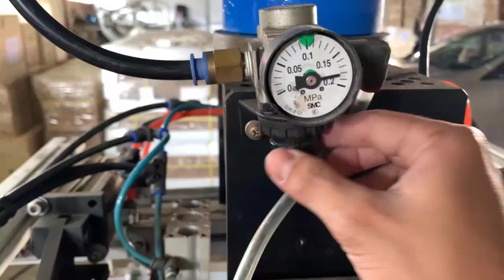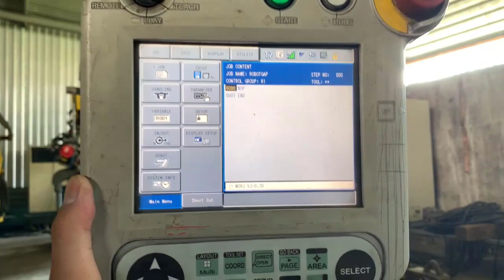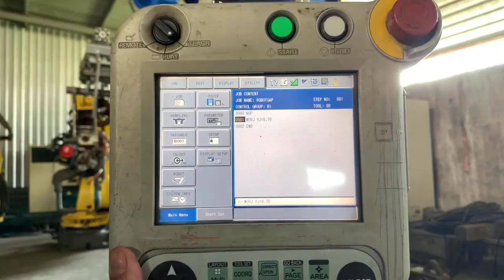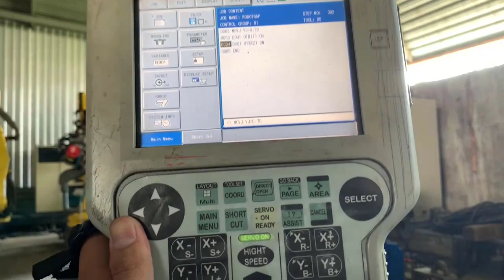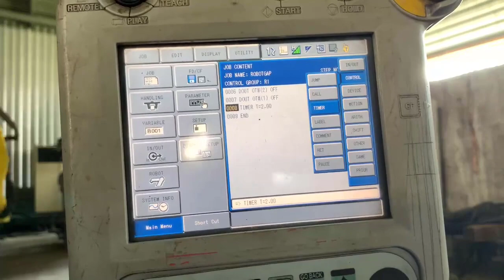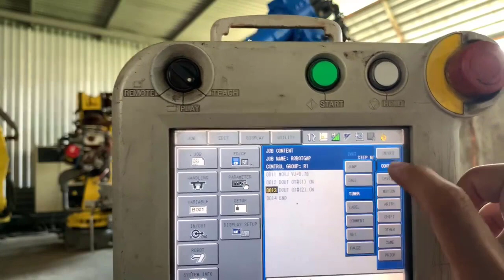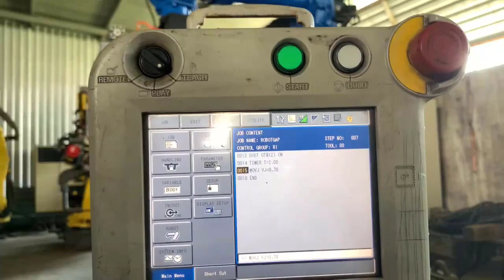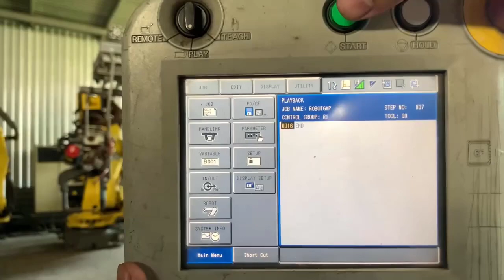Hướng dẫn lập trình robot gắp Yaskawa | Quang Thắng Robotic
Hướng dẫn lập trình robot gắp Yaskawa
Thông số kỹ thuật robot Yaskawa NX-100
Phạm vi chuyển động
J1 ±180
J2 + 135/-90
J3 +206/-80
J4 ±200
J5 ±150
J6 ±210
Tốc độ tối đa, °/s
J1 180
J2 180
J3 180
J4 400
J5 430
J6 630
►Luôn hướng tới lợi ích của khách hàng, mục đích của Công Ty TNHH Công Nghệ Tự Động Trung Tín là nâng cao năng suất, chất lượng, hiệu quả cho Quy trình sản xuất và nhà xưởng của quý khách hàng. Với đội ngũ cán bộ nhân viên được đào tạo chuyên ngành, kiến thức sâu rộng về thiết bị và công nghệ cũng như kinh nghiệm lâu năm trong nghề. Công Ty TNHH Công Nghệ Tự Động Trung Tín cam kết cung cấp cho các khách hàng trên toàn Việt Nam các giải pháp tiên tiến về hàn, cắt, máy CNC, gia công chính xác, tự động hóa và robot bằng dịch vụ kịp thời và chi phí hợp lý.
►Cung cấp các hảng robot hàn nỗi tiếng như panasonic, fanuc, motoman, yaskawa,...
Chuyên cung cấp các loại Robot công nghiệp cho các ứng dụng khác nhau như hàn, gắp, cắt plasma, bấm, sơn, mài
► Robot hàn công nghiệp Cũ - Mới ( XUẤT XỨ 100% NHẬT BẢN)
► Phụ kiện thay thế các loại robot
► Máy hàn MIG/TIG chuyên hàn đồng, nhôm, sắt, inox. Nhật Bản đã qua sử dụng, còn nguyên bản, mới 90% và 100%
ROBOT TỰ ĐỘNG
►Dịch vụ sữa chữa - cài đặt các loại robot hàn công nghiệp
Cung ứng các dịch vụ liên quan tới Robot như tân trang, sửa chữa, setup và vận hành Robot, chuyển giao công nghệ.
► Dịch vụ sửa chữa các loại Robot, máy hàn
► Cài đặt hướng dẫn vận hành các loại robot
► Thiết kế đầu gá xoay
Qúy khách tham khảo thêm phần dịch vụ sửa chữa cài đặt cũng như giá cả click tại đây.
►Chính sách hỗ trợ khách hàng tại CÔNG TY TNHH CÔNG NGHỆ TỰ ĐỘNG TRUNG TÍN
► Được tư vấn hoàn toàn miễn phí
► Zalo Việt Nam : 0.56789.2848 (Mr : Thắng)